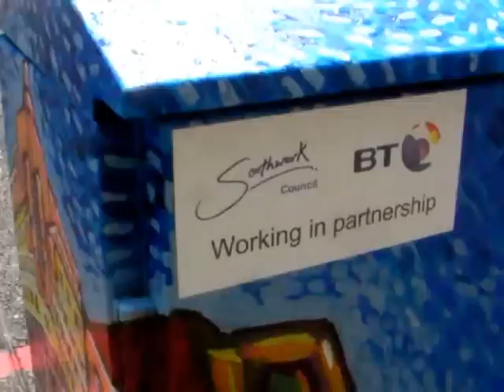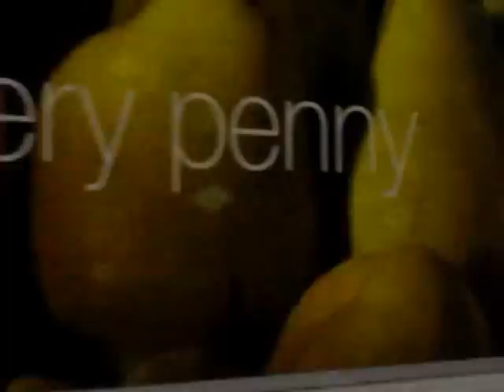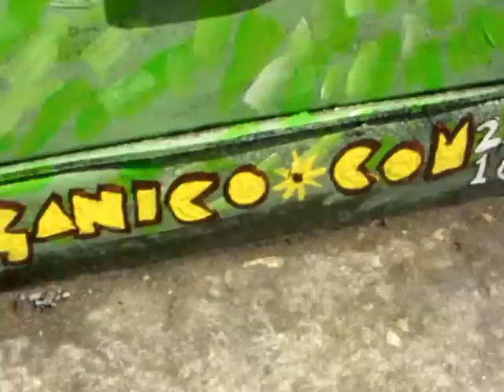Van gogh style BT box street art beside Borough tube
painting of local churchy landmark az a part of the Cleaner, Greener, Safer project from Southwark council. located just next to Borough tube station, (and completed after the British Transport Police tried to arrest me while werking for what they called 'criminal damage' even tho many passers by were giving thumbs and positive comments during the 45mins interruption whilst we had to prove this was a council project. duh... lol)